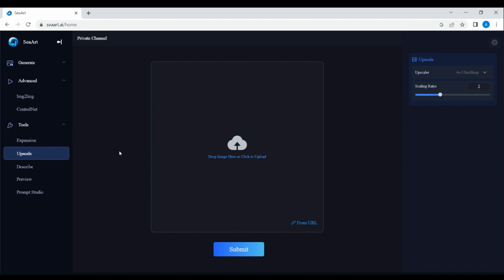Upscale Images Online in SeaArt AI | Free AI Image Upscaler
Here is my SeaArt tutorial about how to upscale your images, photos and art using Upscaler tool in SeaArt AI.